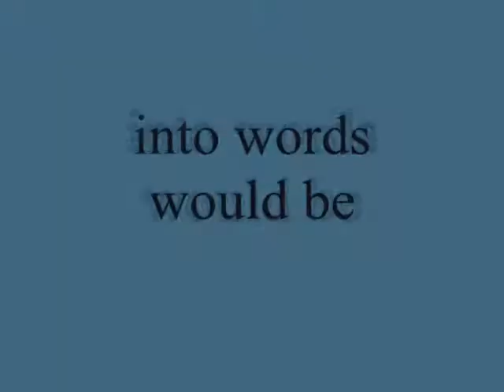into words would be ,